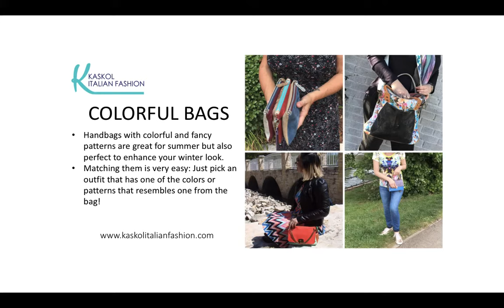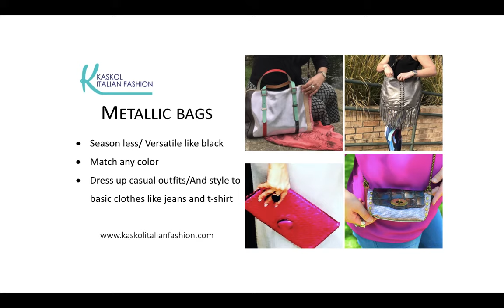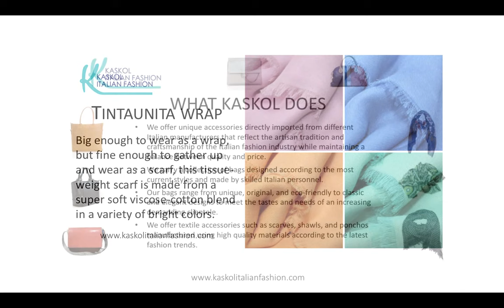Kaskol Italian Fashion Spring 2018